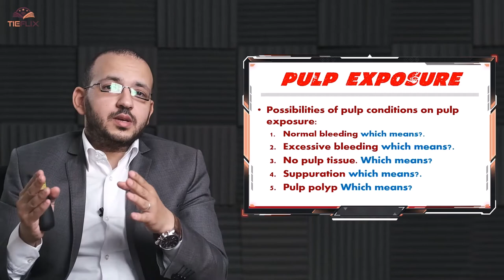[Highlights] Pulp Therapy Lecture | Dr Mostafa Nabil | TIEflix